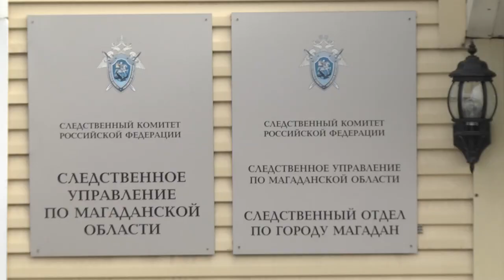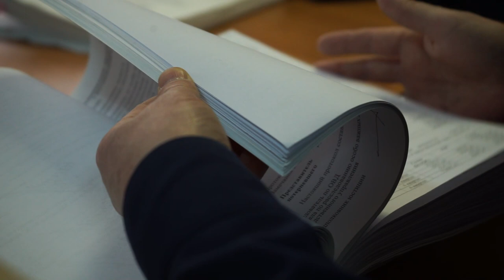Мужчина приставал к несовершеннолетней